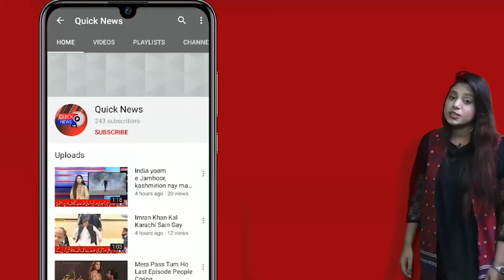Sindh Mein Corona Beqabo Hone Laga,320 Naye Casses Samne Agye